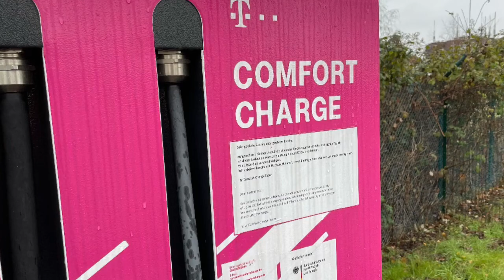Wer ist Dein liebster Ladepartner?